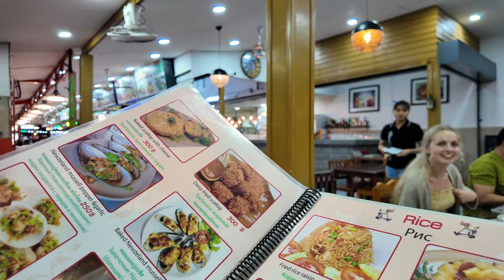Ignite Wanderlust with Phuket's New Year Lantern Adventure Vlog 🇹🇭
Welcome to our flying lantern adventure in Phuket vlog. In this Phuket vlog, we delve into the breathtaking world of Phuket's flying lanterns, capturing the thrilling atmosphere and sharing our experience with you. As we explore the vibrant streets of Phuket, you'll witness the ethereal beauty of lanterns illuminating the night sky.  But it's not just about the lanterns; our vlog takes you on a sensory journey through Phuket's vibrant nightlife, tantalizing cuisine, and exquisite landscapes. What caught my attention when I came to Phuket for the first time was that it was incredibly crowded even though it was a weekday. Also, there were many massage parlors along Bangla Road.

Barcelona Vlog | Places to Visit in Barcelona | La Sagrada Familia, Park de la Ciudatella 🇪🇸 :

Guangzhou Vlog | Places to Visit in Guangzhou, China | Canton Tower, Table Tennis (English Subtitles) :

Sydney Winter Vlog | Places to Visit in Sydney | Opera House, Harbor Bridge, and Sydney Tower Eye:

On this personal YouTube channel, I share videos I shot in different parts of the world.

00:00 Intro
05:11 The Patong Beach Road, Bangla Road, Massage Parlors
05:11 Restaurant
05:35 Phuket Tuk Tuk Along The Beach Road
06:33 The Patong Beach, The Thai New Year Firing Lantern Tradition
13:25 Closing
14:24 Check out